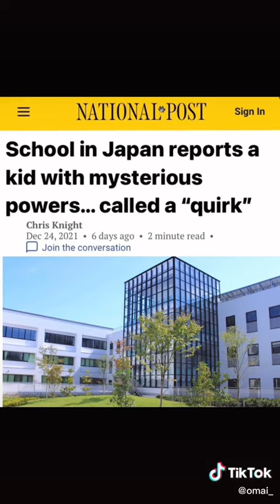Real life anime school? 😱